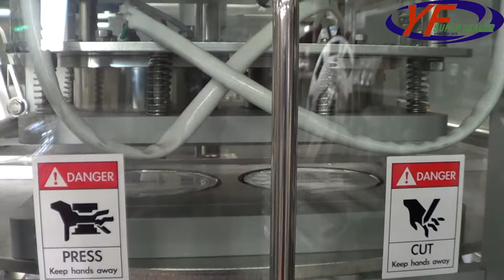益芳封口機(YF SUPER SEALER) ET-802D4 全自動圓盤式封口機-Automatic Rotary Sealing machine(Cup)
1.型號：ET-802D4
2.模數：上模x2+下模x4
3.封口容器：杯子
4.功能：落杯→填充→封口→出杯

(A)Model：ET-80 2D8
(B)Cavity：Upper mould is 2 Cavities & Lower mould is 8 cavities
(C)Tray Type：Cup